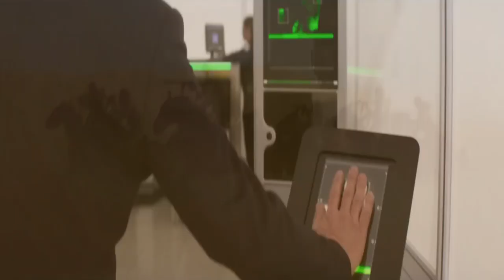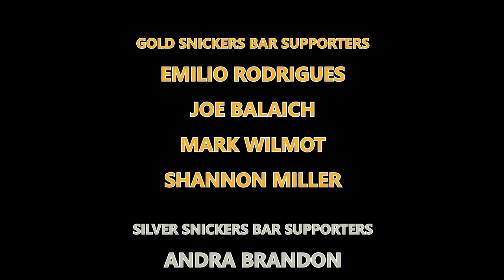Mission Impossible: Dead Reckoning P1 Is Solid Fun Action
Can Tom Cruise ever stop running?